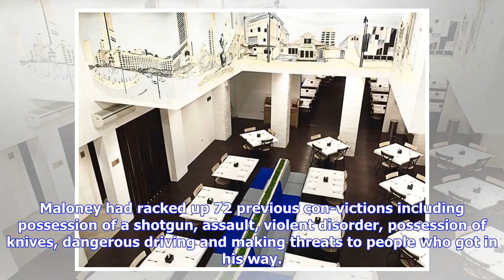Breaking News | Kinahan associate rents out VIP section of Dublin hotel for birthday bash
A gangster flashed the cash for his birthday by renting out the VIP section of a hotel in the capital. Convicted armed robber and Kinahan associate Ian “Mad Dog” Maloney partied with pals in the West Dublin venue on Saturday night. Alongside several members of the Kinahan crew, guests enjoyed high-end Champagne as they celebrated the recently-freed thug’s 31st. The hotel’s management were unaware the female who booked the room was a relative of Maloney. A source said yesterday: “It was the usual...